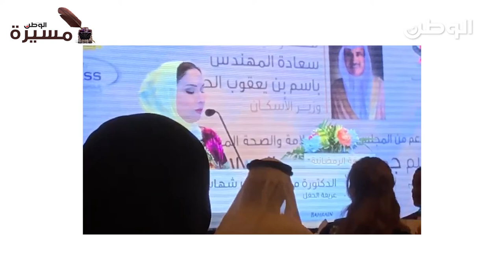الوطن تلتقي د. مها آل شهاب .. هذه سيرة حياتي